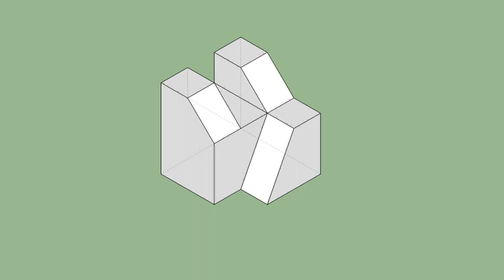育才出版-基礎圖學空間感練習本-第068頁第016題（三視圖轉等角圖部份）